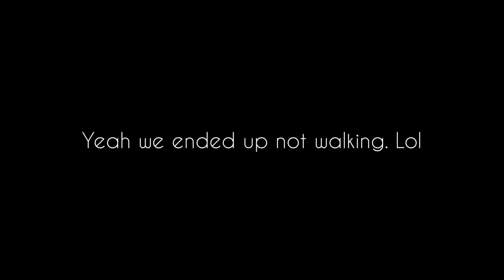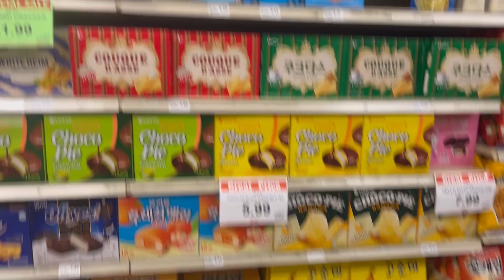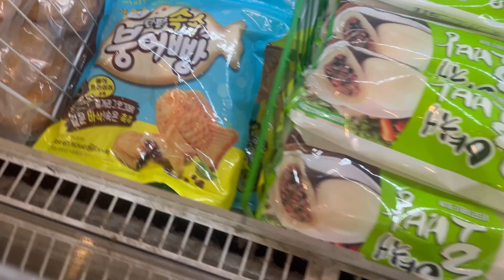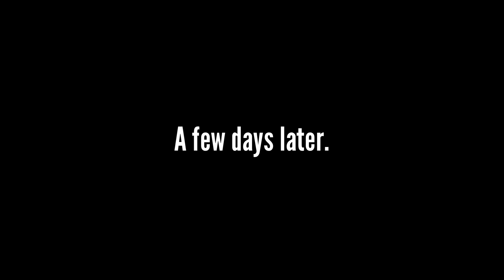Holidays with The Family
Christmas/ New Years vlog. Had family from home come visit for the week!! Enjoy!!